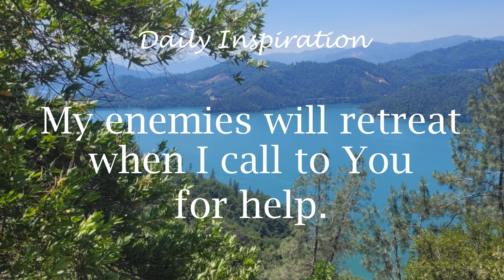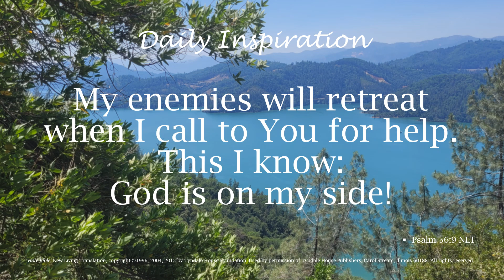One Minute Devotional -- Psalm 56:9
Your daily devotional to feed your faith, to tap into Jesus and Father God.

Great way to start your day focused on Him!

Psalm 56 is powerful to remind yourself that with God on your side, there is no reason to fear.  See 1 Samuel 21 for the backstory of what David was experiencing that inspired this cry to his God.

Freedom comes with forgiveness and releasing a wrongdoer into God's hands.  A great prayer to do this is in the teaching titled LOVE.  Click here and go to the chapter titled Forgiveness prayer at about 9:36

For more tools to deal with fear, visit the teaching titled Peace There are chapters to get you to just the spot you need (the prayer).

May you find strength in the One who made you and will never leave or forsake you.